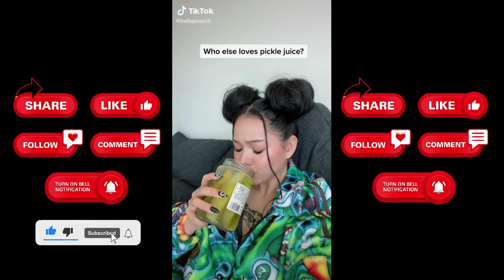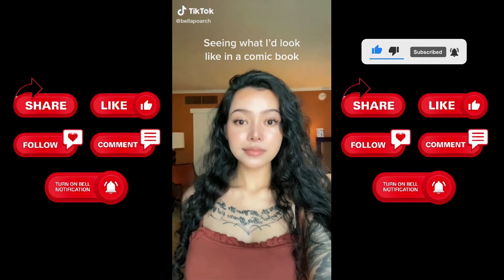Bella Poarch Best Video Compilation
The world's best tiktok dance romantic video mashup videos and latest tiktok song compilation and internet memes are on this channel.

XO Team / @xoteam tiktok dance romantic mashup videos and compilations of latest tiktok trends and tiktok memes all in this channel

Charli d'amelio / @charlidamelio tiktok dance romantic mashup videos and compilations of latest tiktok trends and tiktok memes all in this channel

Addison Rae / @addisonre tiktok dance romantic mashup videos and compilations of latest tiktok trends and tiktok memes all in this channel

Loren Gray / @lorengray tiktok dance romantic mashup videos and compilations of latest tiktok trends and tiktok memes all in this channel

Khabane lame / @khaby.lame tiktok dance romantic mashup videos and compilations of latest tiktok trends and tiktok memes all in this channel

Kimberly Loaiza / @kimberly.loaiza tiktok dance romantic mashup videos and compilations of latest tiktok trends and tiktok memes all in this channel

Spencer X / @spencerx tiktok dance romantic mashup videos and compilations of latest tiktok trends and tiktok memes all in this channel

Dome lipa / @domelipa tiktok dance romantic mashup videos and compilations of latest tiktok trends and tiktok memes all in this channel

Dixie D'Amelio / @dixiedamelio tiktok dance romantic mashup videos and compilations of latest tiktok trends and tiktok memes all in this channel

Bella Poarch / @bellapoarch tiktok dance romantic mashup videos and compilations of latest tiktok trends and tiktok memes all in this channel

Zach King / @zachking tiktok dance romantic mashup videos and compilations of latest tiktok trends and tiktok memes all in this channel

Czn Burak / @cznburak tiktok dance romantic mashup videos and compilations of latest tiktok trends and tiktok memes all in this channel

Michael Le / @justmaiko tiktok dance romantic mashup videos and compilations of latest tiktok trends and tiktok memes all in this channel

Jason Derulo / @jasonderulo tiktok dance romantic mashup videos and compilations of latest tiktok trends and tiktok memes all in this channel

BTS (방탄소년단) tiktok dance romantic mashup videos and compilations of latest tiktok trends and tiktok memes all in this channel